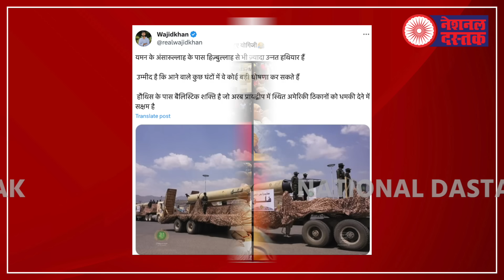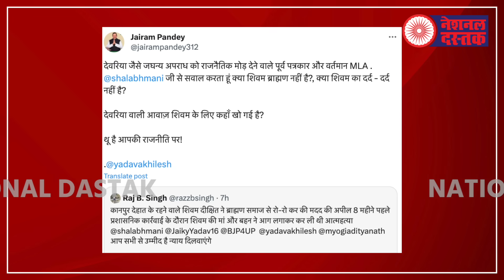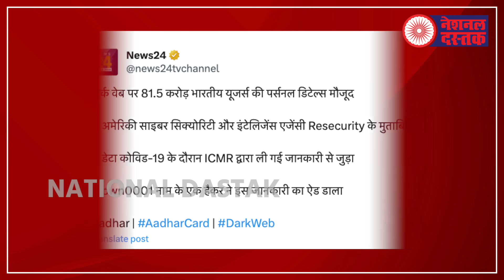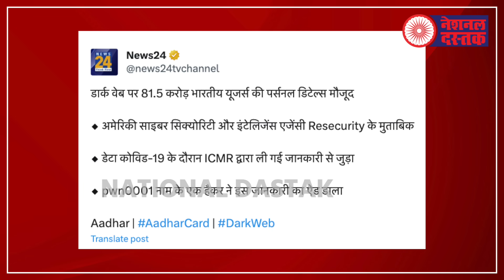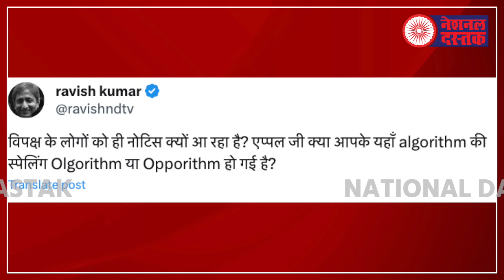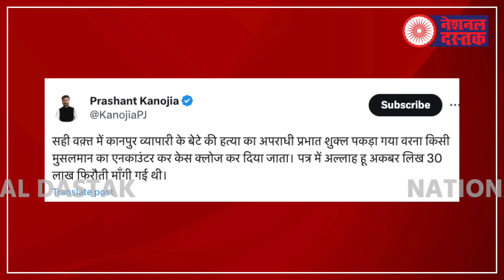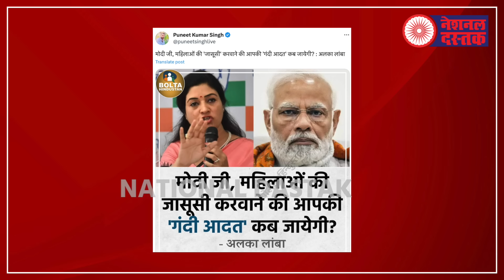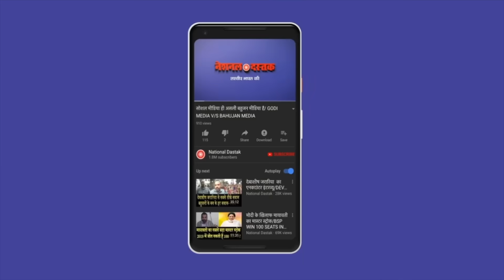अखिलेश यादव का बीजेपी पर खुलासा/ ALL BIG NEWS BY SHAMBHU ON NATIONAL DATSAK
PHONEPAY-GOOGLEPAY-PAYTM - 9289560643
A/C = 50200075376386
IFSC = HDFC0000314
Camera person-